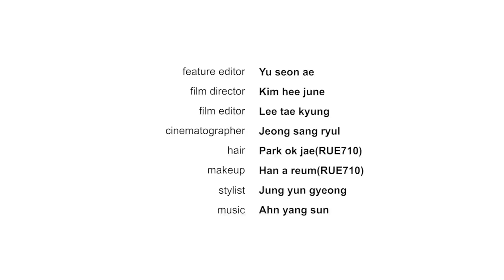[마리끌레르] 당신을 설레게 해 줄 아스트로 영상 화보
지루한 일상 속 당신을 설레게 해 줄
이 아름다움 어쩌죠? 여러분, 두 번 보세요. 세 번 보세요. 꼭이요.

ASTRO on Marie Claire Korea film.